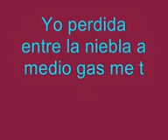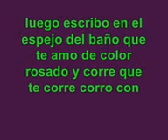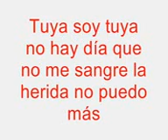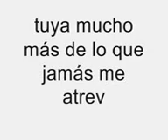FEY TE PERTENEZCO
karaoke de fey te mpertenezco espero les guste!